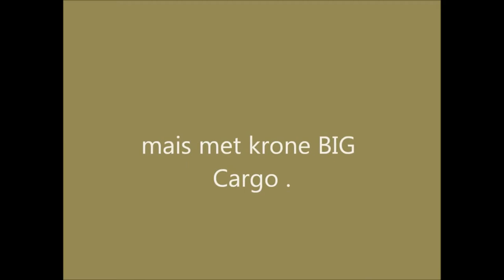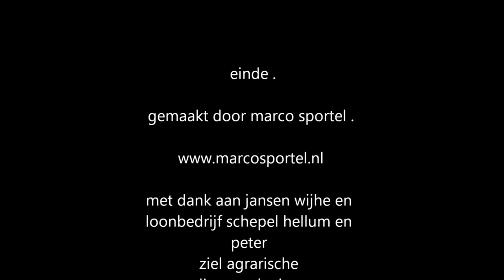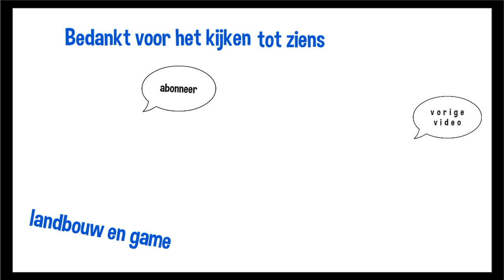Krone Big X | Bunker Forage Harvester | Mais hakselen | 2008 | Jansen uit Wijhe | Raalte | NL.